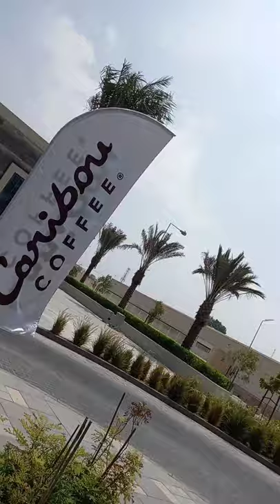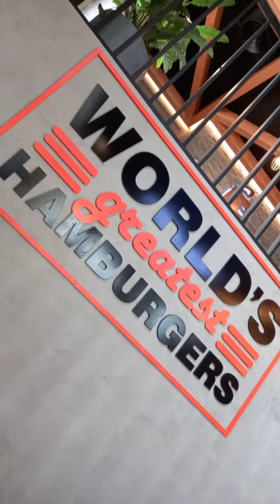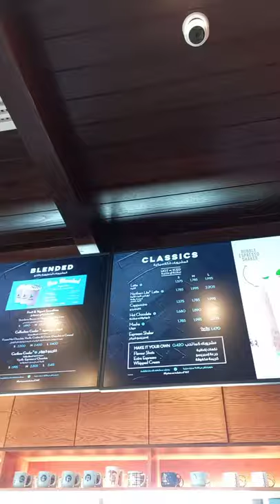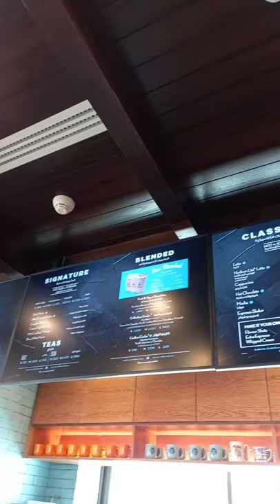Caribou coffee ☕️☕️Bahrain🇧🇭🇧🇭Duty time Liwan 😊Life is short stay Awake For it.